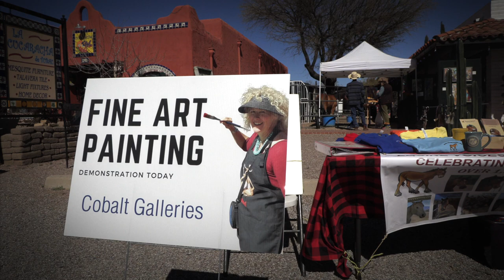Spirit comes to the 2023 Tubac Fine Arts Festival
Spirit from Equine Voices in Amado, Arizona was down in Tubac, Arizona today for a visit at the 2023 Tubac Fine Arts Festival.  The Cobalt Fine Arts Gallery hosted Spirit and artist Barbara Meikle and she produced two incredible paintings of Spirit today and it was fascinating to watch her work and see these wonderful paintings of Spirit!